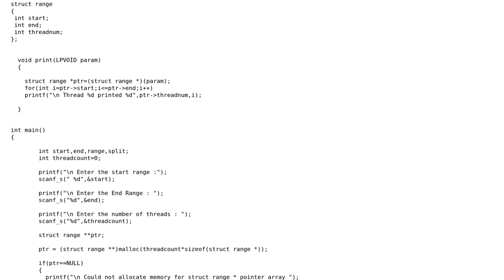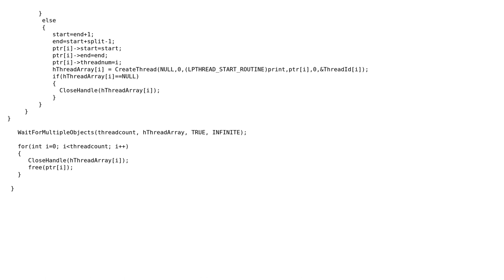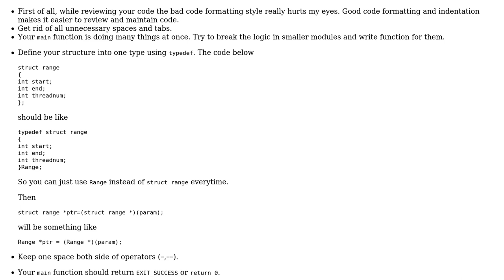Code Review: Printing a range of numbers using configurable worker threads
With thanks & praise to God, and with thanks to the many people who have made this project possible! | Content (except music & images) licensed under CC BY-SA | Music | Images & others | With thanks to user Santhosh Pai user Jamal user Anirban Nag 'tintinmj' and the Stack Exchange Network Trademarks are property of their respective owners. You are responsible for your own actions.